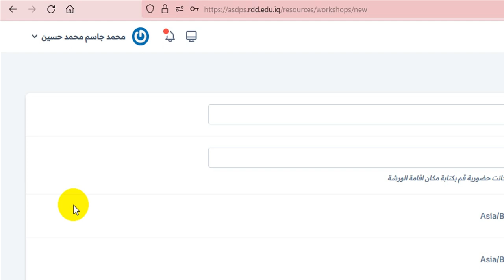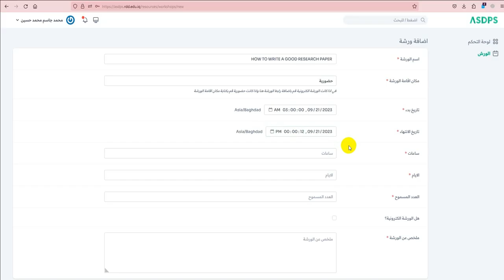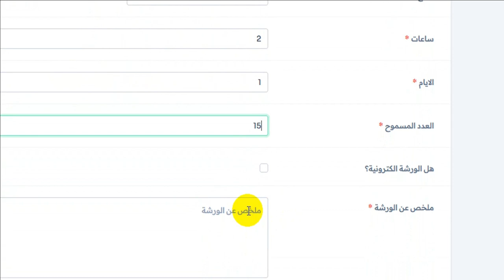أضافة ورشة جديدة لطلبة الدراسات العليا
فيديو توضيحي ضمن سلسة برامج تطوير مهارات البحث العلمي لطلبة الدراسات العليا